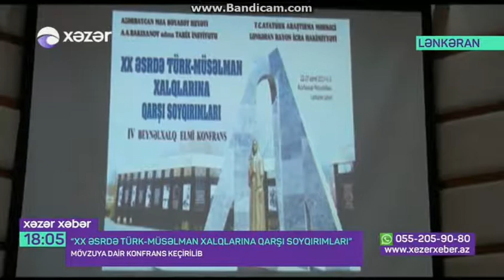Lənkəranda soyqırımlar mövzusunda IV Beynəlxalq elmi konfrans keçirilib - Xəzər TV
30.KİV üçün çıxış

Lənkəranda “XX əsrdə türk-müsəlman xalqlarına qarşı soyqırımları” mövzusunda IV Beynəlxalq elmi konfrans keçirilib (22-27 aprel, 2017-ci il). Lənkəran şəhərindəki Heydər Əliyev Mərkəzində keçirilən konfransda 15 ölkədən 60-dan çox alim, eləcə də Almaniya, Albaniya, Polşa, Türkiyə, Gürcüstan, Qazaxıstan, Hindistan, Rusiya Federasiyasından Tatarıstan, Dağıstan, Kabarda-Balkar, Qaraçay-Çərkəz, İnquşetiya, Adıgey, Çeçenistan və digər ölkələrdən gəlmiş tədqiqatçılar, həmçinin Azərbaycan Respublikasından isə 75 nəfər tarixçi-alim iştirak edib. Üç gün davam edən Beynəlxalq Konfrans Azərbaycan Milli Elmlər Akademiyasının (AMEA) Rəyasət Heyəti, AMEA-nın Tarix İnstitutu, Türkiyənin Atatürk Araşdırma Mərkəzi (ATAM) və Lənkəran Şəhər İcra Hakimiyyətinin birgə təşkilatçılığı ilə keçirilib.